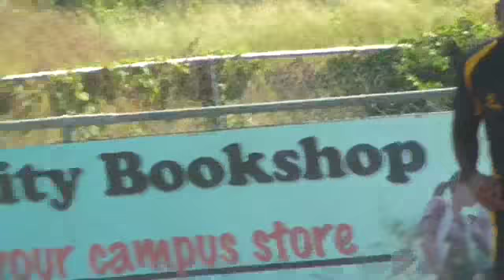Intercol 9s 2014 UWI vs UTech Nov 8